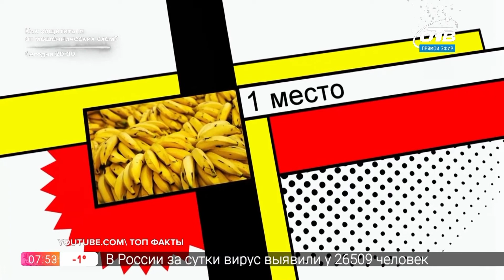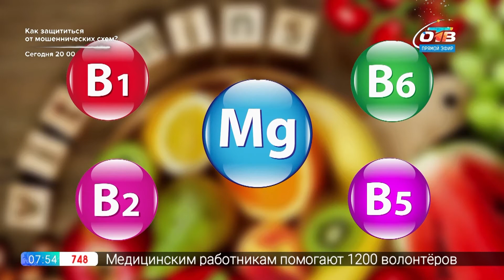Фейс-контроль – продукты, которые поднимают настроение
Вы замечали, что счастливые люди гораздо привлекательнее несчастных? Сегодня в рубрике «Фейс-контроль» раскроем секрет, как стать чуточку счастливее. А значит красивее! Знаете ли вы, что некоторые продукты — это природные антидепрессанты, которые стимулируют выработку гормонов радости в человеческом организме. Чтобы жизнь заиграла красками, надо есть бананы и перец чили. Можно не в один прием. Вы удивитесь, но макароны могут тоже поднять настроение. Подробнее о том, какие еще продукты и почему дарят нам эндорфины, расскажем в рубрике «фейс-контроль».